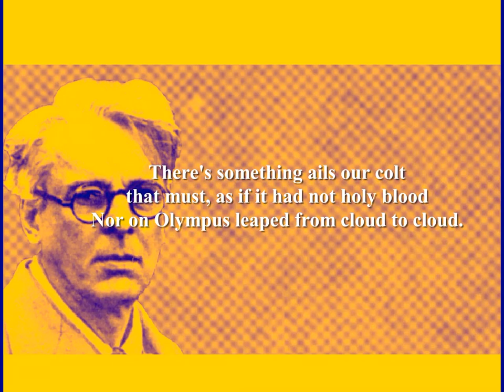The Fascination of What's Difficult - by W.B. Yeats (Poetry Reading)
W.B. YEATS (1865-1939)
Born William Butler Yeats in Sandymount, Dublin, Ireland. Family was initially well-off, father was a barrister, mother came from landed gentry. This all changed when father decided to become a portrait painter in London. Educated at the Godolphin School, London (1877), Erasmus Smith High School, Dublin (1881), The Metropolitan School of Art, Dublin (1884). Yeats started to write when he was 17; he published in a variety of styles and forms. In 1889, he published 'The Wanderings of Oisin' but more importantly he met Maud Gonne. A woman that was impressed by his poetry but rejected his romantic advances; Gonne became an obsession for Yeats; he proposed marriage to her multiple times over the next 27 years. Yeats became one of the driving forces of the 'Irish Literary Revival (1897), a group dedicated to producing identifiable Irish cultural content. The group staged a play in 1901; in 1904, they established The Abbey Theatre, the National Theatre of Ireland. Yeats failed to recognise the merits of those that led the 'Easter Rising', an Irish rebellion against English rule in 1916. In 1917, 51-year-old Yeats had an offer of marriage rejected by Maud Gonne's daughter (21 years old) but he married Georgie Hyde-Lees (25) later the same year. In 1922, he was made a Senator for the Irish Free State. Yeats was awarded the Nobel Prize in Literature in 1923; he accepted his prize as a representative of Irish literature and the new Free State. Died in 1939 in Menton, France. Yeats is frequently described as Ireland's greatest writer.
Further reading:
'The Collected Poems of W.B. Yeats' (Wordsworth Poetry Library)
'W.B. Yeats - 80th Anniversary Collection' (Faber and Faber)